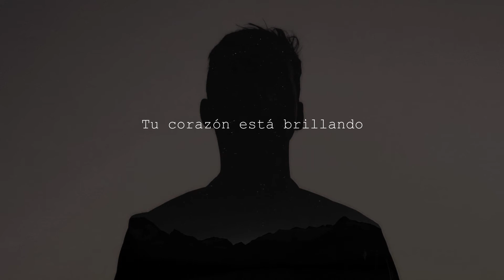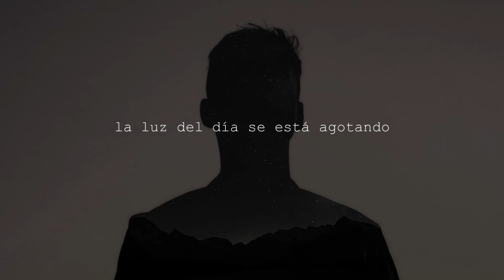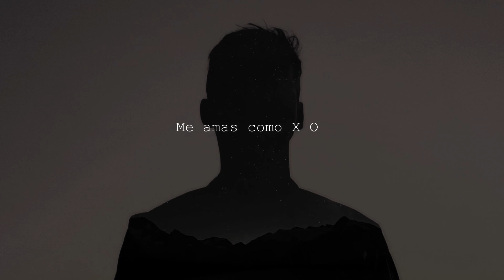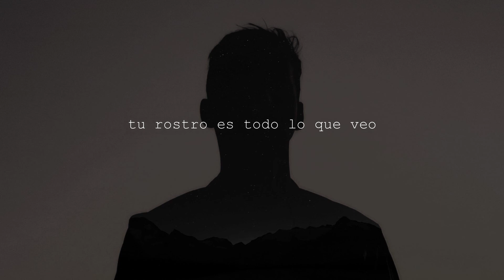X O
Para aquellos que han perdido a alguien querido en sus vidas.

Artista: Beyonce
Álbum: KnuffelRock2016
Lanzada en 2015

Nominaciones:
-World Music Award por mejor canción del mundo.
-World Music Award mejor vídeo del mundo.

*The clip used for the video was created by to "elouai" from Pixabay.